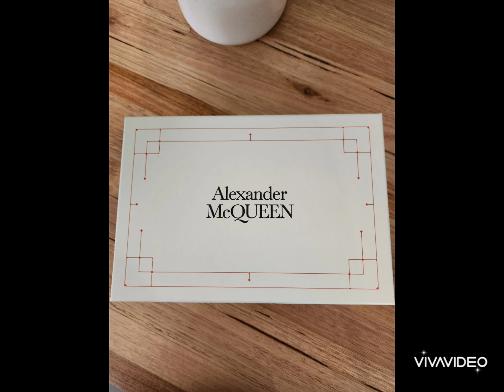ALEXANDER MCQUEENSKULL MINI BAG CROC